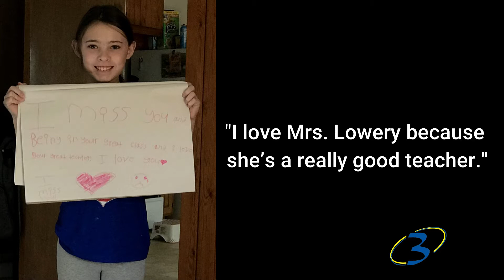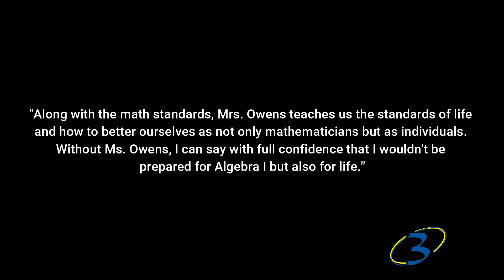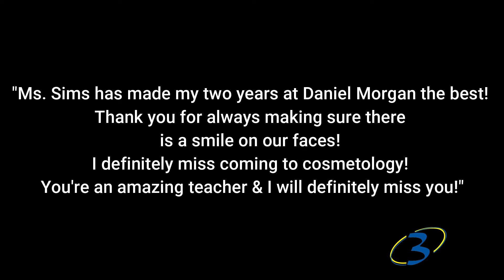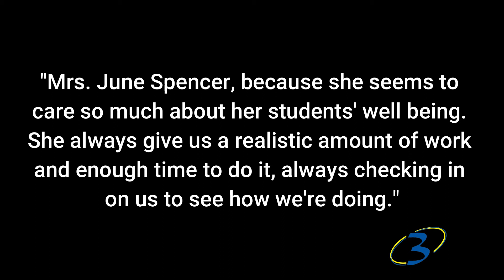Happy Teacher Appreciation Day!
Teachers, you're the best! Take a moment to watch, read and listen to some of the wonderful things our students and board members have to say about you!